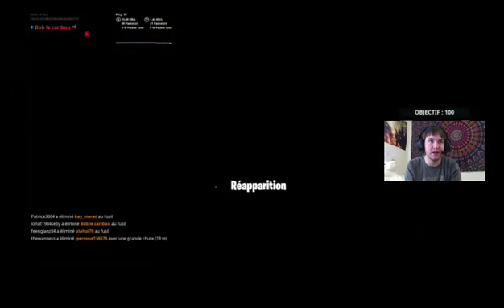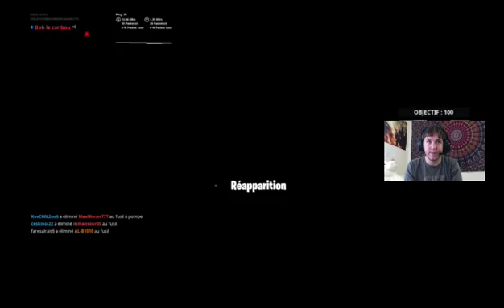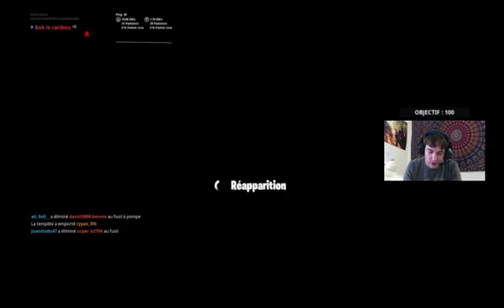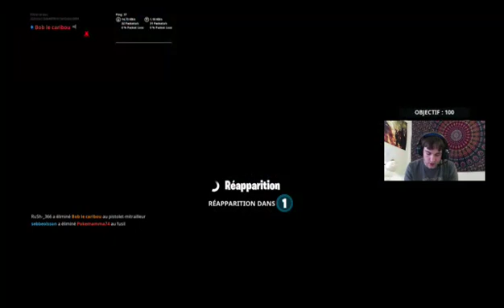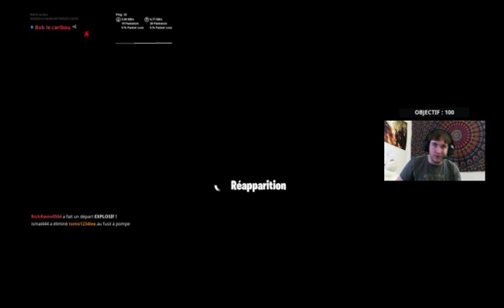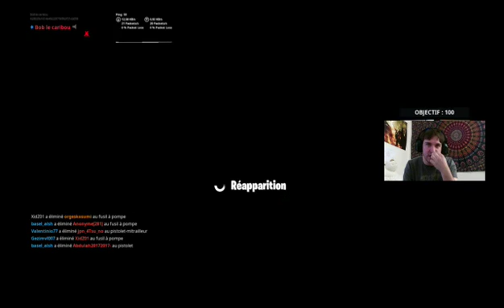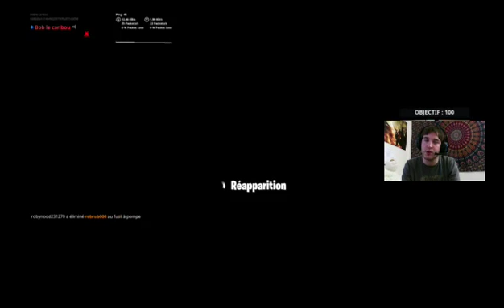Fortnite. /26/ Objectif MasterKill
VOUS REGARDER UNE REDIFUSION DU LIVE DU VENDREDI 29/03/2019

Appreciez cette vidéo, si elle vous a plus, c'est cool pour vous.

Et a la fin de la vidéo bien-sur si vous avait aimé laisser un pouce bleu
Et activer la cloche :)

CODE CREATEUR: B0BLECARIBOU (coming soon) LOL :)

INFO :
Twiiter: @Boblecaribou1
Linkedin: Des filles de ta région CV.

MATOS :
Je stream avec un pc et une xbox :)
pc : DUO CORE 2 /4GB RAM /250 HDD (insane machine)

REMERCIEMENT:
Canard et d'autre qui ont joué avec moi
Ma famille de venir me deranger pendant que je stream aussi

Bisous